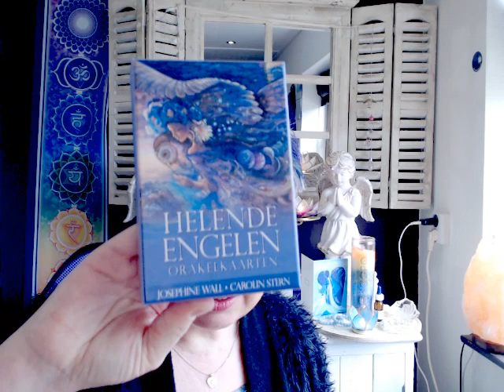4 mei: 50/5 dag numerologie - drukke chaotische dag - Helende engelen - Leer ook sorry te zeggen